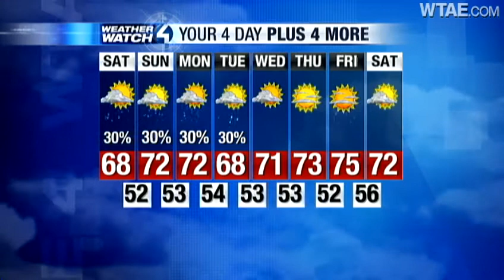Weather Watch 4 Forecast 6/2/12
Weather Watch 4 Meteorologist Ashley Dougherty has your weekend forecast.